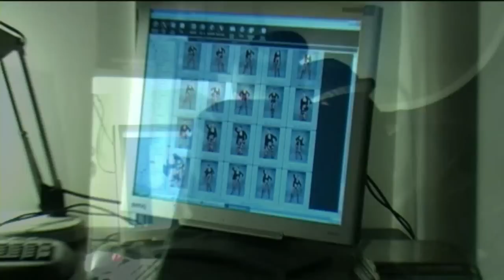Profotos - Model Kate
profotos.co.uk

Model - Kate Smith
MUA - Kelly Ager
Photographer - Alan Jones & Bob Iddon
Video - Maia Vangen